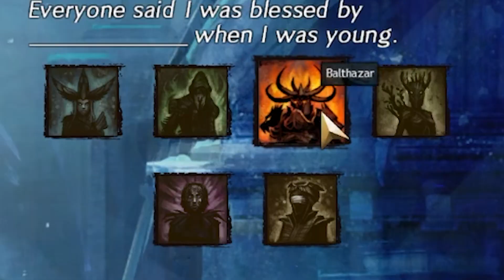Guild Wars 2 in 2022 first impressions Guardian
OK, Guardian is Epic too.
Can't wait to play the other classes